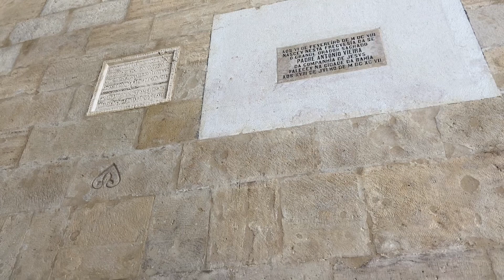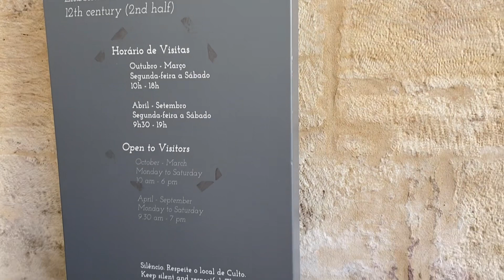Nhà thờ Lisbon cổ nhất Bồ Đào Nha Largo da Lisbon (Sé)